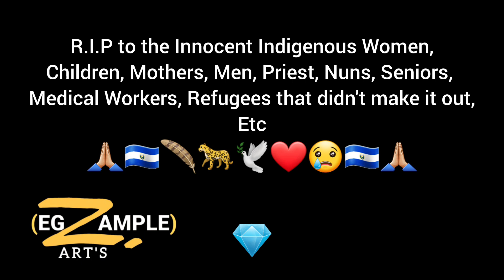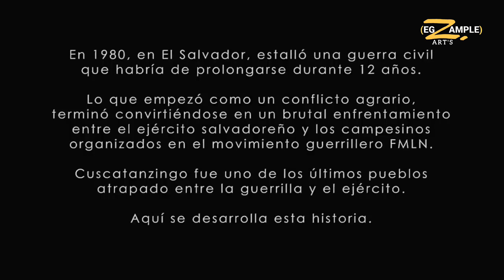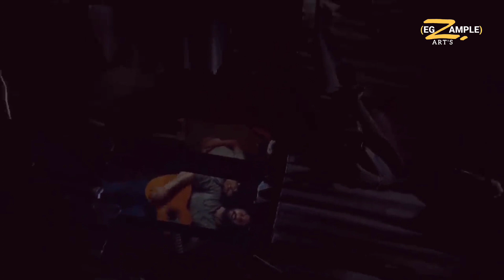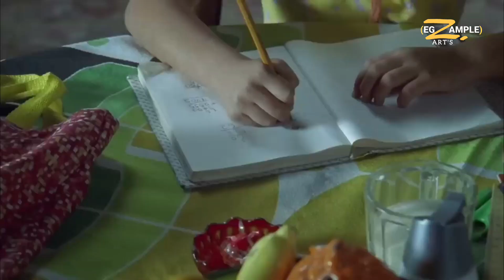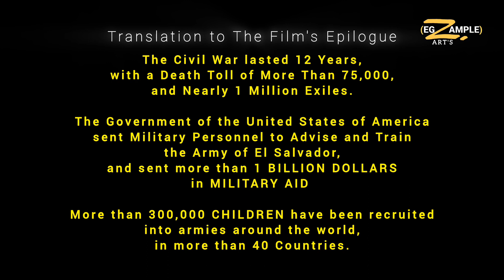Innocent Voices (Voces Inocentes) - FULL Movie Based on A True Story on the Civil War [W/ Subtitles]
The Film, Voces Inocentes (Innocent Voices) was based on the true story of a Young Chava and his friends growing up in El Salvador during the Salvadoran Civil War and illustrates the extreme and devastating realties of the civil war, particularly regarding the use of child soldiers.
A young boy, in an effort to have a normal childhood in 1980's El Salvador, is caught up in a dramatic fight for his life as he desperately tries to avoid the war which is raging all around him.
The plot is set during the Salvadoran Civil War, and is based on writer Óscar Torres's childhood. The film serves as a general commentary on the mi americas chalatenango civilwar litary use of children. The movie also shows injustice against innocent people who are forced to fight in the war. It follows the story of the narrator, a boy named Chava.
LONG LIVE KUSKATÁN / CUSCATLÁN!🪶🐆🐉🙌🏼
VIVA KUSKATÁN / CUSCATLÁN!🪶🐆🐉🙌🏼
LONG LIVE MANAWARA!🪶🐆🐉🙌🏼💎
VIVA MANAWARA!🪶🐆🐉🙌🏼💎